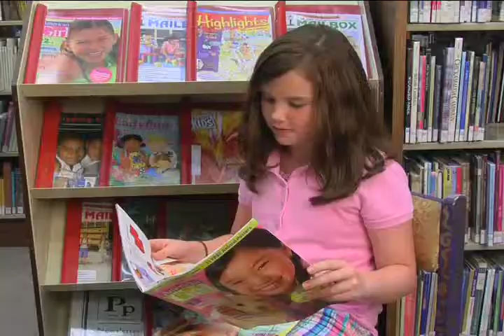Arlington Public Library's Go-Card PSA by Channel Three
Public Service Announcement for Arlington Public Library's Go-Card - a library card just for kids.